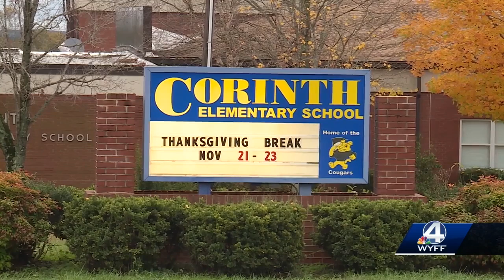Cherokee County schools holds meeting to hear parent concerns about mold in schools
Last month concerns about mold started surfacing. The district ordered testing and mold was found in one room at an Elementary school.